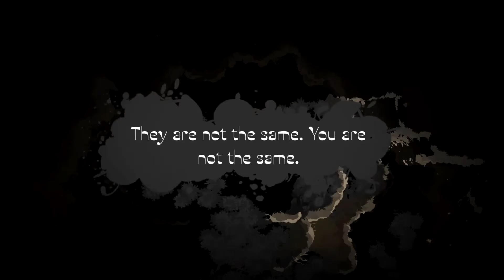Future Unfolding Gameplay Only - Pausa Indie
Subscreve para não perderes os mais recentes jogos Indie!

Thank you for the opportunity to show your work.

About this game:
Future Unfolding lets you explore a mysterious landscape filled with life. Decipher the surreal logic of its world and open up new areas to discover.

Title: Future Unfolding
Genre: Adventure, Indie
Developer: Spaces of Play UG
Publisher: Spaces of Play UG
Release Date: 15 Mar, 2017
Platform: Windows, Mac

Be part of this growing family 💗